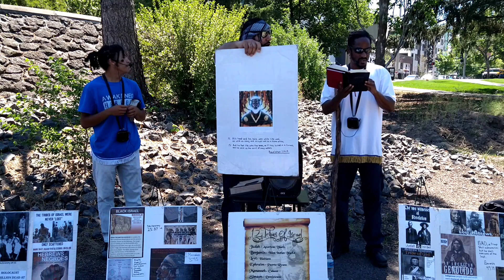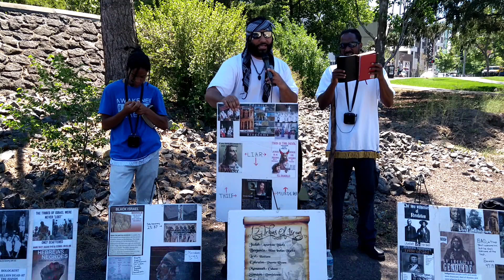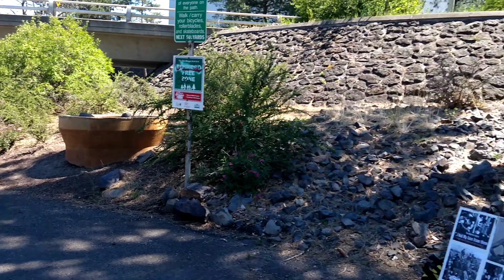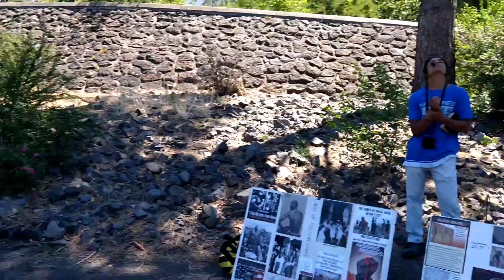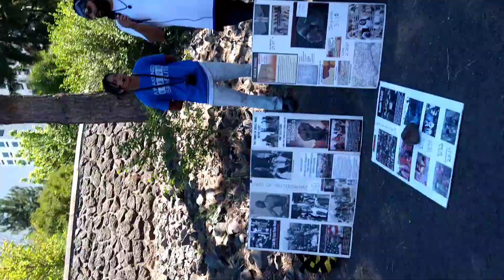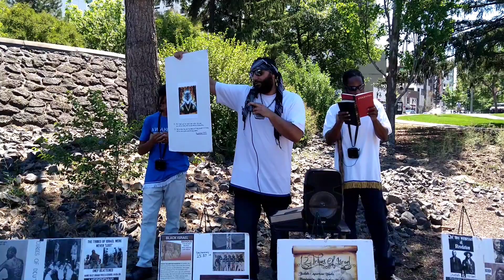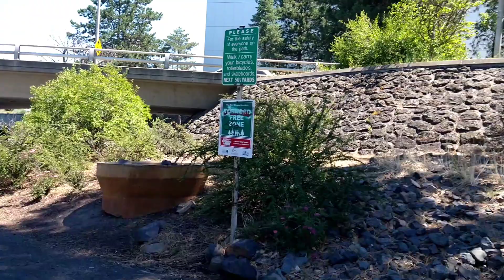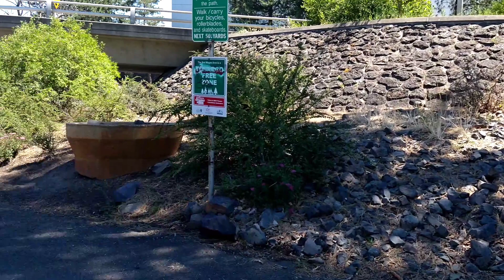The Image Of Christ Was Defiled By Cesare Borgia Pt 2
Twelve tribes of Israel wake up! You so called Black,  Hispanic,and Native Americans are the true biblical Israelites.

He that believeth on me, as the scripture hath said, out of his belly shall flow rivers of living water.
                                                          John 7:38

4: And Jesus answered and said unto them, take heed that no man deceive you.

5: For many shall come in my name, saying, I am Christ; and shall deceive many.
                                                  Matthew 24:4-5

Shalom Israel!

Kal halal Yahawah baha sham Yahawahshi